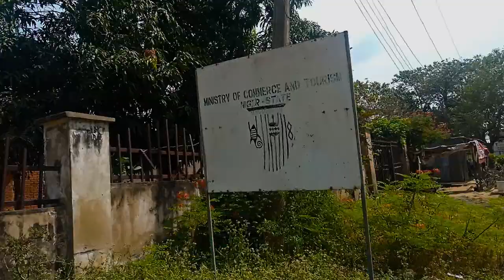LADI KWALI - History and Remains of NIGERIA's Pottery Centre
Everyday, as we forget the past, we are getting lost in the present with less hope for the future. Ladi Kwali is Nigeria's celebrated and foremost female potter with a pottery centre named after her in Suleja, Niger State where she practiced. Many years later, this pottery centre is in ruins with no piece of history preserved.

Yo, my name is Khalid,TheWakaholic. I'm a Nigerian Travel Documentarian and Explorer.